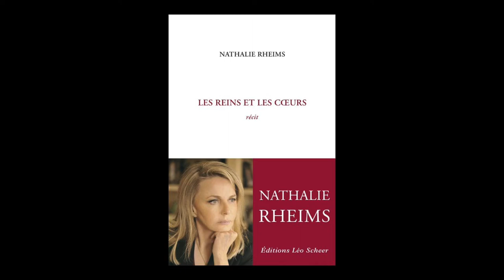Nathalie Rheims - Les reins et les coeurs : récit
Nathalie Rheims vous présente son ouvrage "Les reins et les coeurs : récit" aux éditions du  Léo Scheer. Rentrée littéraire Août 2019.